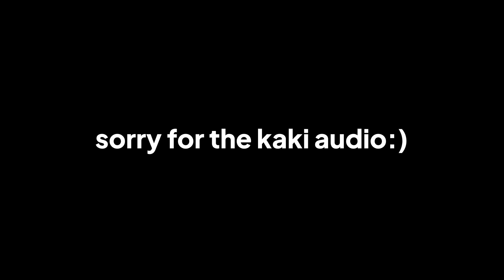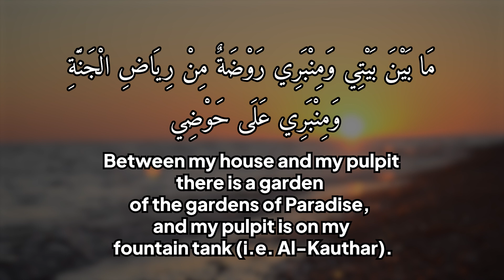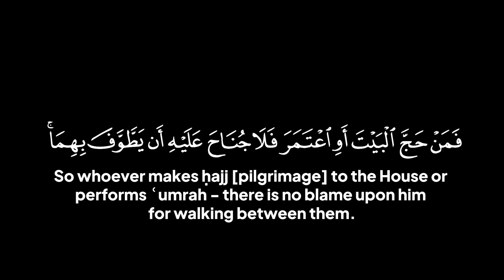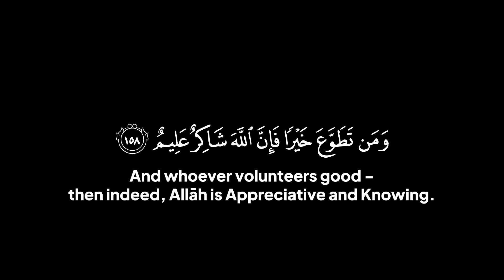My Unbelievable Experience in Makkah and Madinah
I recently went on a...surprising...trip to Makkah and Madinah. In this video, I tell you about the unbelievable sequence of events that took place. I hope you'll learn something:)